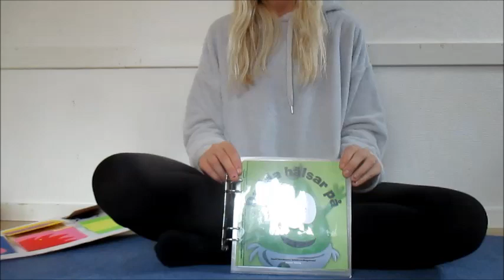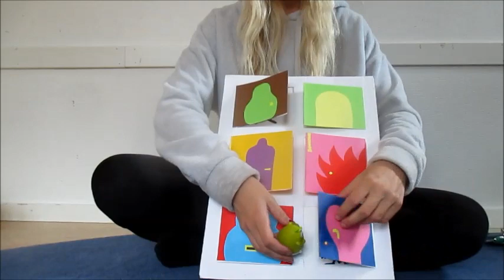Dadda hälsar på | Läser bok om babblarna med teckenspråk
Tina läser boken om Dadda hälsar på med teckenspråk